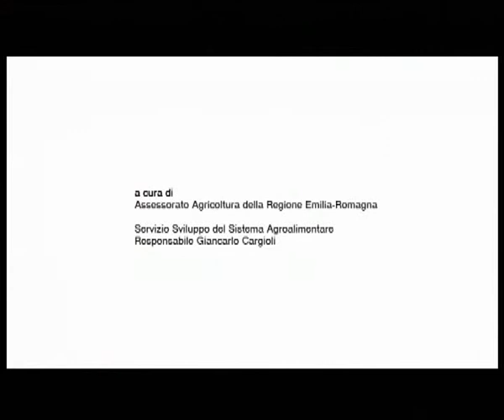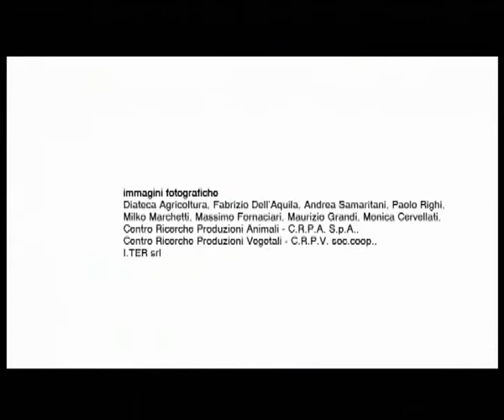Ricerca Agricola in Emilia-Romagna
La Regione Emilia - Romagna ha sviluppato, tra le prime a livello nazionale, un modello organizzativo dell'attività di ricerca e sperimentazione in agricoltura basato sul costante coinvolgimento dei produttori e sulla piena valorizzazione delle tante istituzioni scientifiche e tecniche che operano sul territorio regionale.